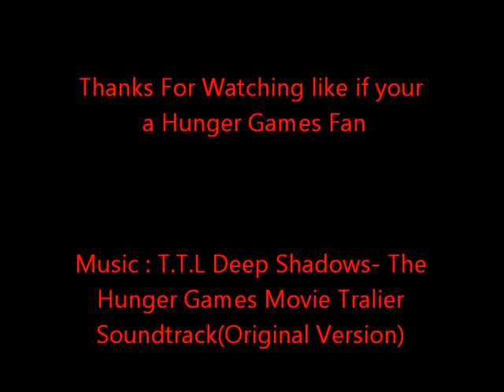The Hunger Games Webkinz characters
This is for all the hunger games/webkinz fans out there i love both my webkinz and the hunger games so i hope you enjoy and you will not understand this if you have not read  the book or seen the movie so enjoy

and i endited these photos on pizap